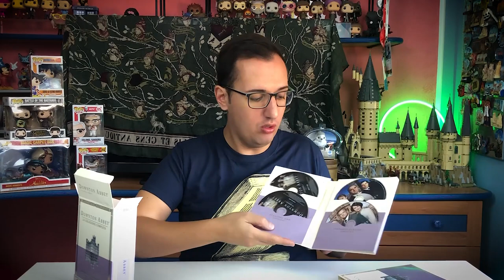MINERVA ci porta a DOWNTON ABBEY : Cofanetto Speciale e Ricettario Panini Comics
Cofanetti Downton Abbey
Il Ricettario

Tra pochi giorni arriverà nelle sale cinematografiche l'attesissimo film di DowntonAbbey con l'impareggiabile Maggie Smith e la partecipazione di Imelda Staunton (Dolores Umbridge).
Per l'occasione Universal mi ha mandato il nuovissimo cofanetto con tutte  e sei le stagioni della serie. Panini Comics invece ha superato se stessa col bellissimo ricettario che racchiude molti dei piatti che abbiamo visto sulle tavole di Downton. Volete saperne di più sulla mia serie preferita? Ecco il video :)

PROMOZIONI AMAZON PER VOI:
30 GIORNI Amazon Prime Video GRATIS
30 GIORNI Amazon Prime GRATIS
30 GIOTNI Music Unlimiter GRATIS